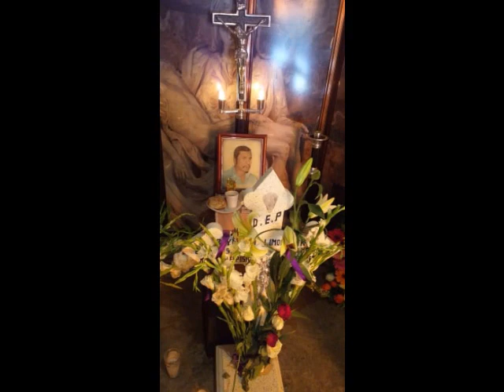el corrido de don chucho limon de endeje acambay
el corrido de don chuchito limon del mero endeje acambay  un gallero de alto estilo     descanse en paz su aijado jesus limon y su hermano hector le dedican su corrido ,, el corrido de  don chuchito limon compositor e interprete humberto reyes el hr